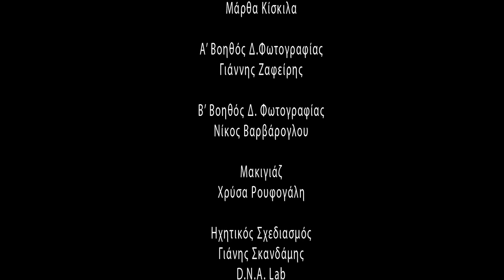Cry (2017 Short Film- Ταινία Μικρού Μήκους)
A woman deprived of tears.

Production Company: Horme Pictures

Cast: : Anna Kalaitzidou, Babis Loukopoulos
Director: Nikos Mathios
Story and Script: Nikos Mathios
Producer: Vassilis Mazomenos
Director of Photography : Alexandros Karaiskos
Editing : Thanos K.
Sound : Alexandros Geranis
Art Director : Eleni Papageorgiou
Costumes : Graziella Roussou
Make up : Chrysa Roufogali
Assistant Director : Kostis Leventis
Second Assistant Director : Vassilis Goudelis
First Assistant Camera : Yannis Zafiris
Second Assistant Camera : Nikos Varvaroglou
Continuity : Martha Kiskila
Production Manager : Konstantinos Xenakis
Color Grading : Saifedine Salim
Sound Design - Sound Mix : Yiannis Skandamis
Still Photographer : Sofia Arabatzoglou